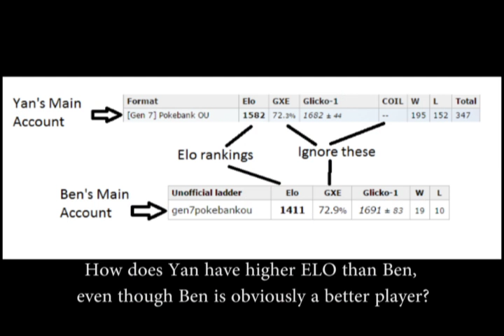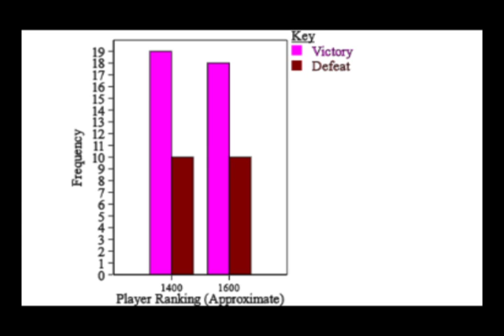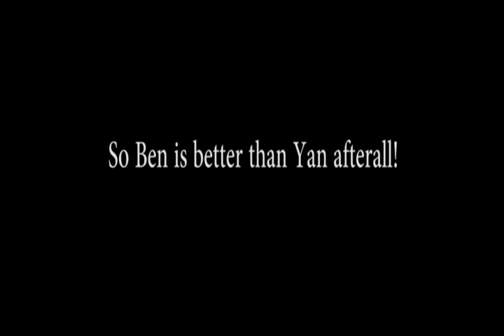AP Stats Project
俺のケツに自然発火やりに入ろう